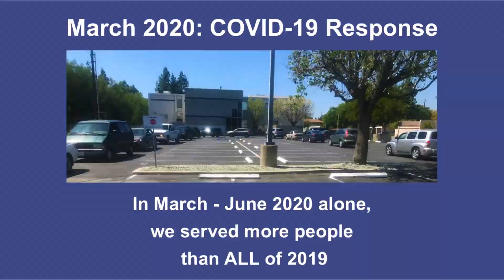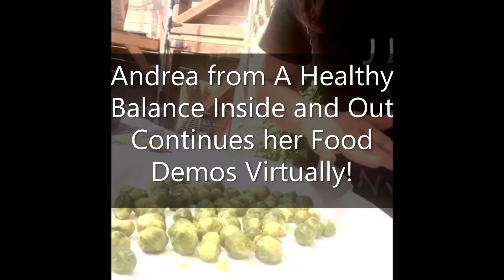2020 Highlights!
Thank you for your continued support! We were able to modify and continue many of our core and special programs, like our Back to School, Thanksgiving, and Holiday Distributions during 2020. We are grateful to continue helping every neighbor in need. Help us prepare for 2021! Thank You!